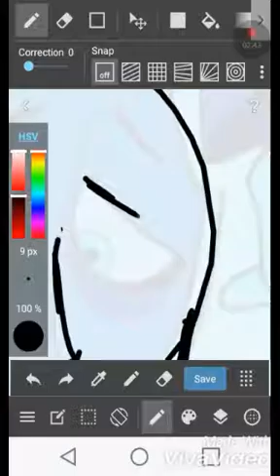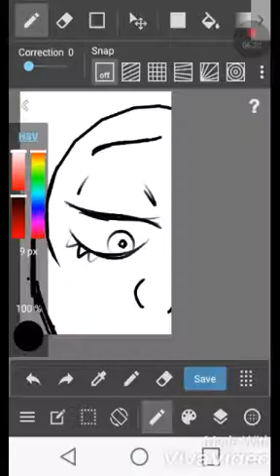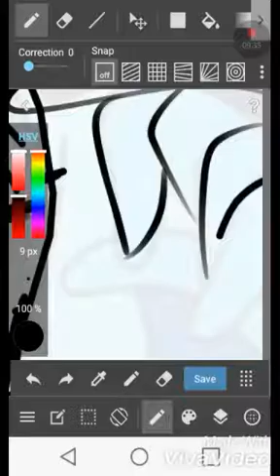Creating blue diamond on medibangpaint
Hey this is my first time posting a video on here

Btw i made the music